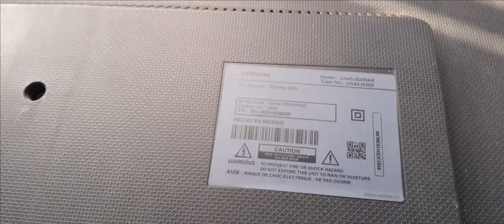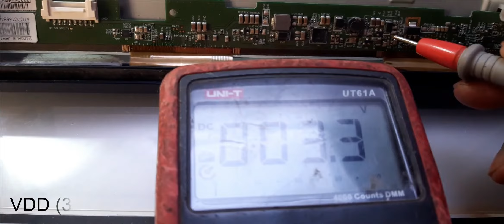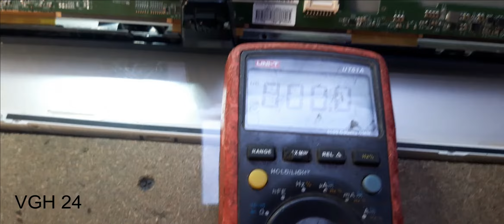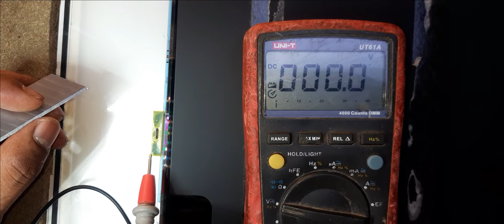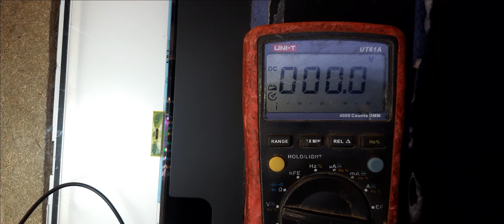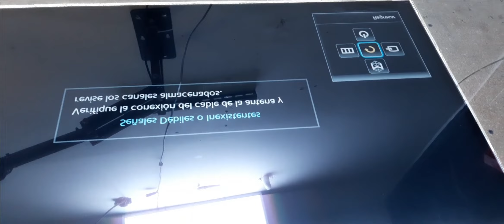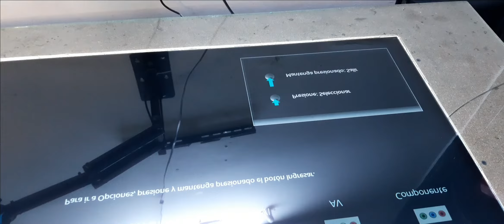Reparación pantalla Samsung en corto ( CHIP-COT en corto )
reparación de pantalla Samsung (UN40J5200AK ) voltaje VGH- VGL cruzado por humedad excelente reparación los invito a ver el video